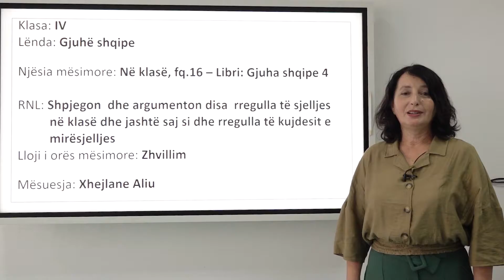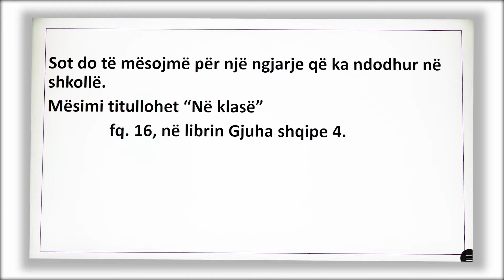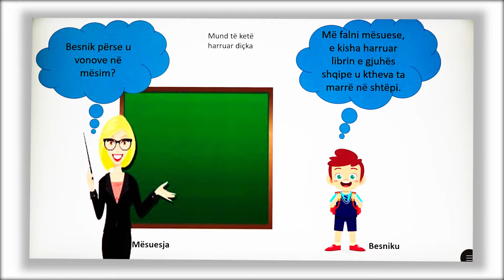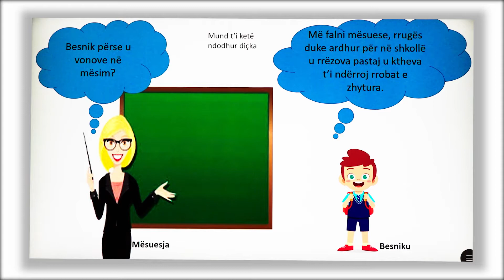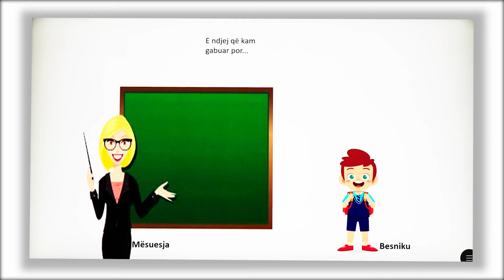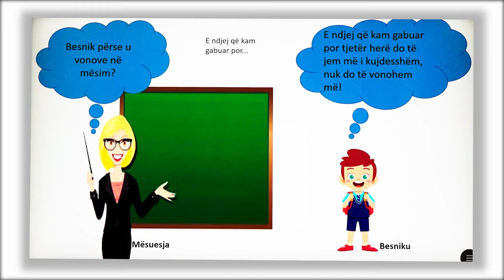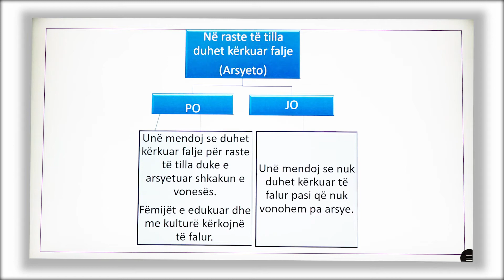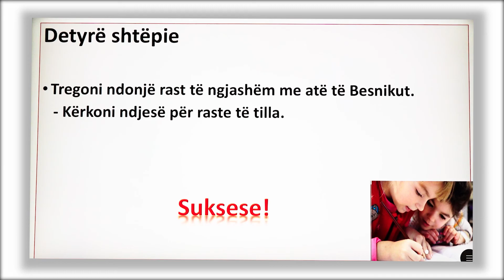4 01 006 - Java 2 - Gjuhë shqipe - ne klase - permirsim